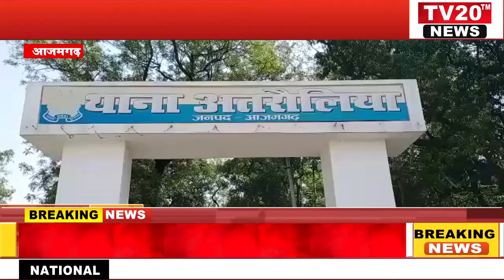AZAMGARH, पुलिस अधीक्षक अनुराग आर्य ने अतरौलिया थाने का किया वार्षिक निरीक्षण